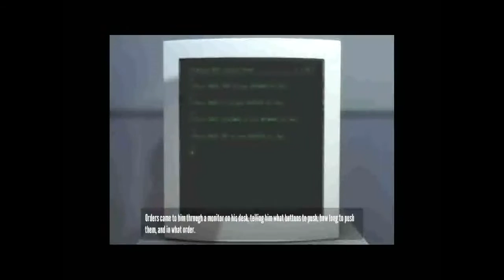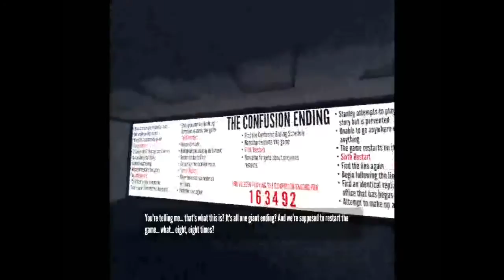AJ plays Stanley Parable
AJ plays Stanely Parable, and leaves YOU, the viewers with a choice!

We do lots of things like: lets plays, podcasts, game reviews, app reviews, console reviews, and lots more!

But most Importantly: WE LOVE YOU!!!